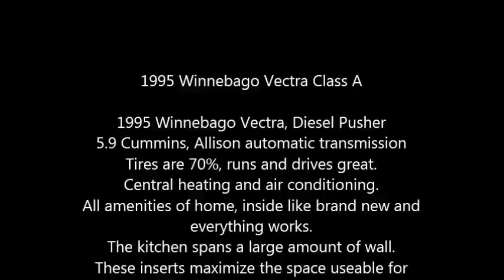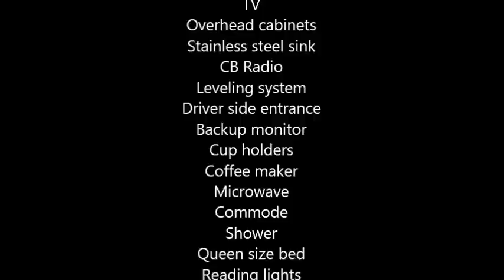1995 Winnebago Vectra Class A in Holley, NY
1995 Winnebago Vectra Class A

1995 Winnebago Vectra, Diesel Pusher
5.9 Cummins, Allison automatic transmission
Tires are 70%, runs and drives great.
Central heating and air conditioning.
All amenities of home, inside like brand new and everything works.
The kitchen spans a large amount of wall.
These inserts maximize the space useable for cooking.
Cook some great meals with this great setup.
The front cab features a wide variety of things like a backup monitor and hydraulic leveling system

Features

Cup holder storage space.
Queen size bed and master bedroom.
Huge bathroom
Spartan Chassis
Exterior awning
Aluminum wheels
Booth dinette
Sofa
Recliner
Solid surface inserts
3 burner range
Two captains chairs
TV
Overhead cabinets
Stainless steel sink
CB Radio
Leveling system
Driver side entrance
Backup monitor
Cup holders
Coffee maker
Microwave
Commode
Shower
Queen size bed
Reading lights
Cruise control